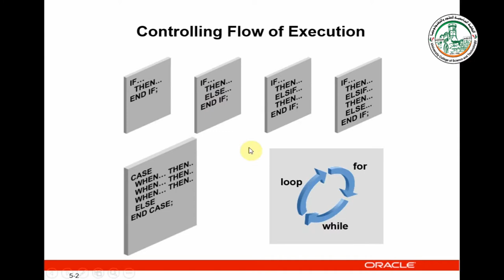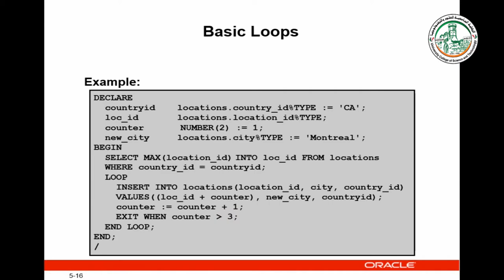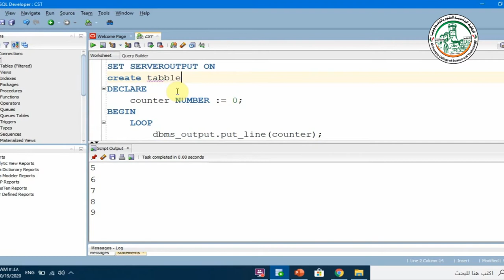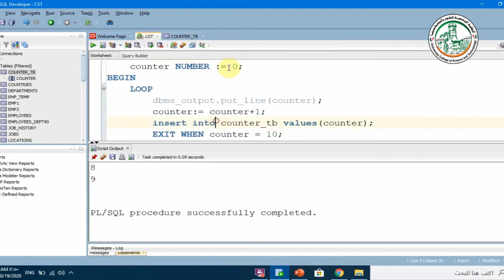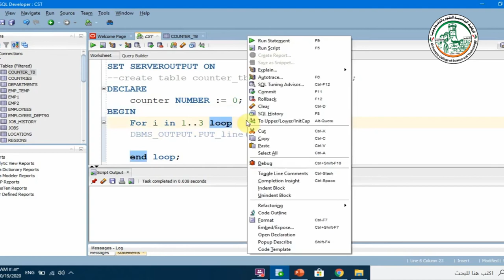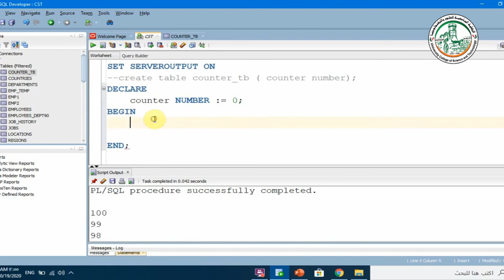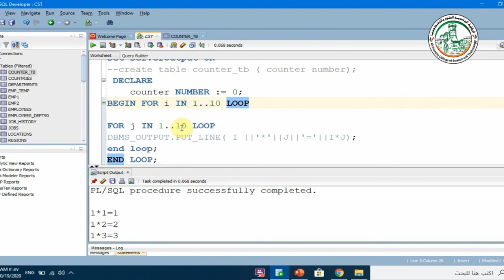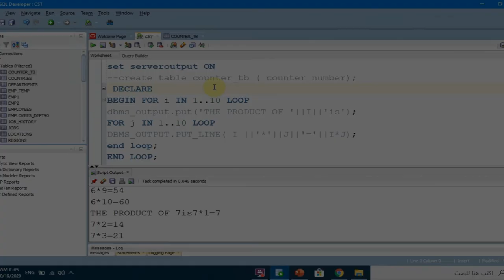PL SQL Loops